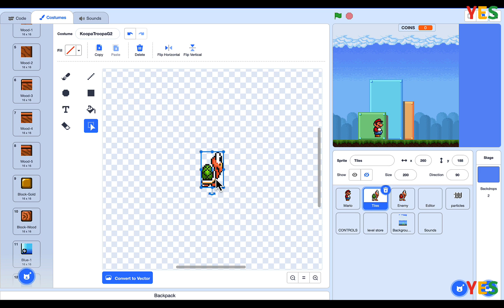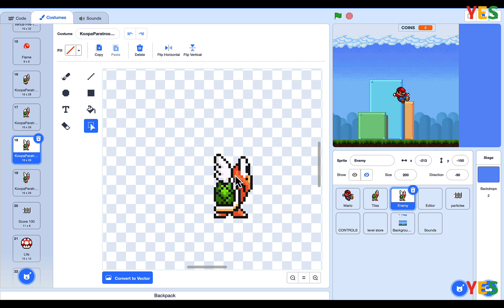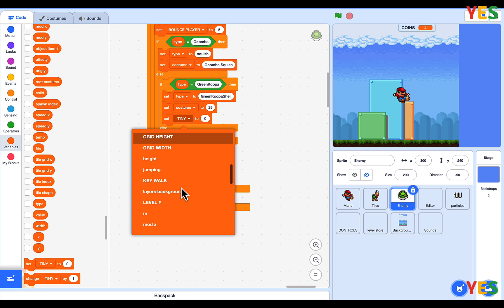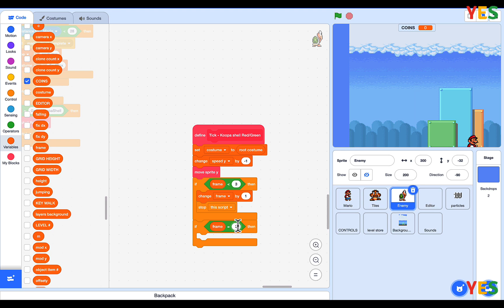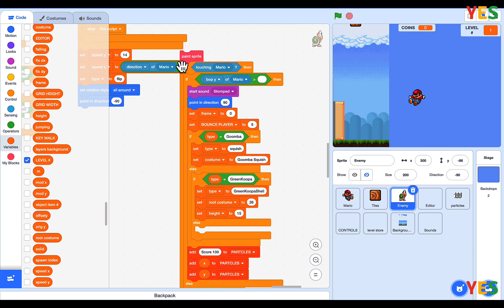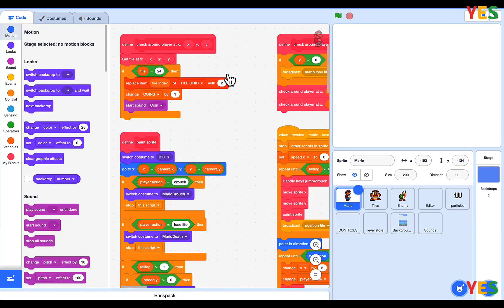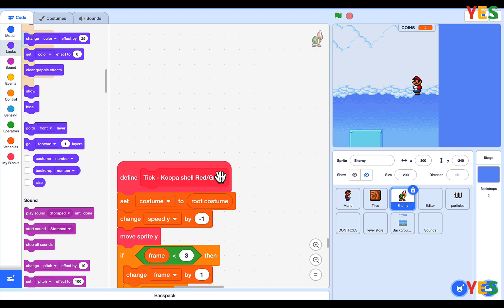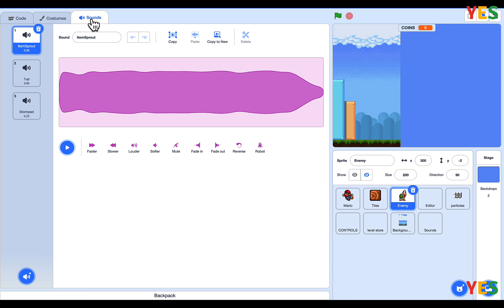Scratch Mario Pt.17 (E17) - 🎮 How to Code Super Mario Games in Scratch | Scratch 3.0 Game Tutorial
Learn how to create awesome Super Mario Games in Scratch. I'm finally going to do a "better" tutorial series on Scratch projects than my original one. I thought it would be fun to do this with Super Mario. This is part one and should totally be more than 20 (I think).

Kids teach Kids - 'Youth Teach Youth' Program.
Youth are always more willing to listen to or follow their peers than adults
We will continue to create more 'Youth -  teach - Youth' programming games for more youth to learn, please follow our Youtube channel for timely lessons.